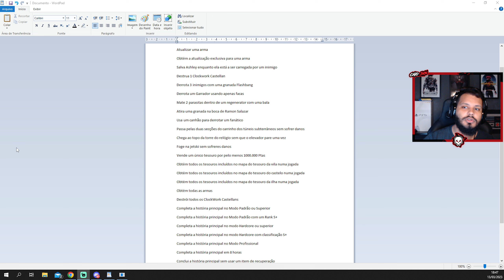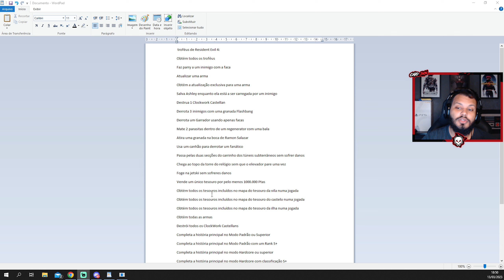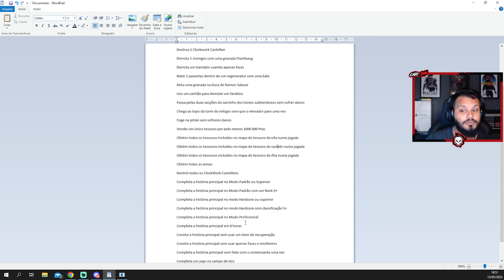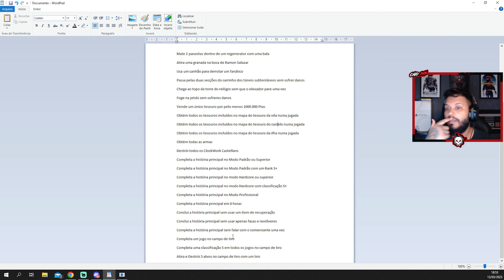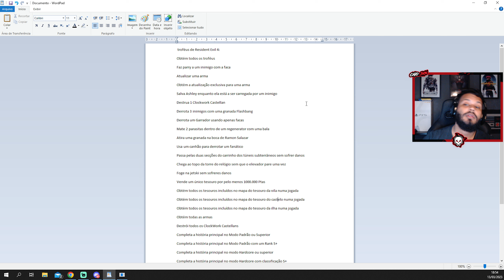VAZOU OS TROFEUS DE RESIDENT EVIL 4 REMAKE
A lista com os troféus de Resident Evil 4 vazaram e nesse video a gente confere essa lista com exceção dos troféus que contém spoilers.

JOGUE COM A TMP NA DEMO DE RESIDENT EVIL 4 REMAKE (ARMA SECRETA)